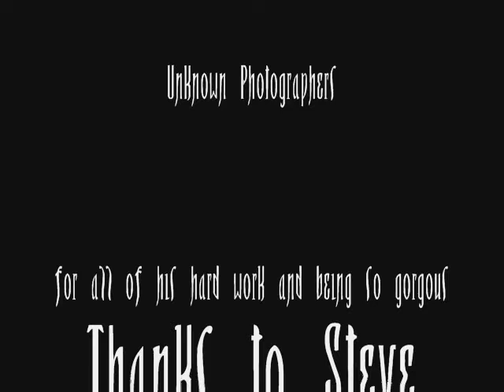Steve Valentine is a freak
I absolutely love Steve Valentine. I was listening to this song when I started thinking about him. He looks like he is a definate freak.
Song: Freak Like Me by Sugababes
Pictures I go from various sources including SteveValentine.com